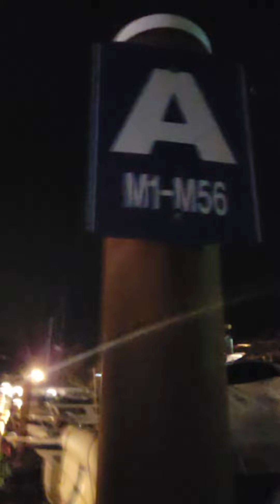crabbing in Newport Beach with friends